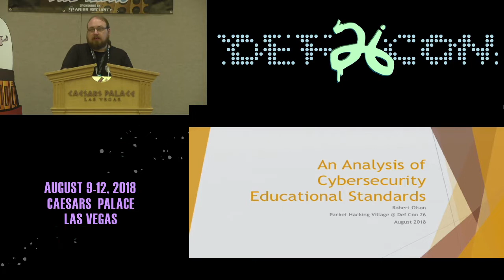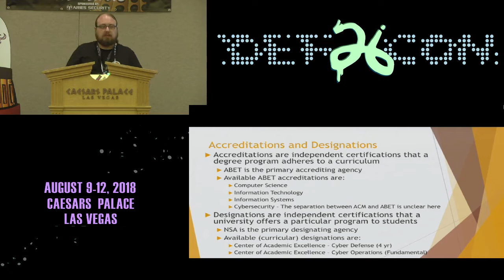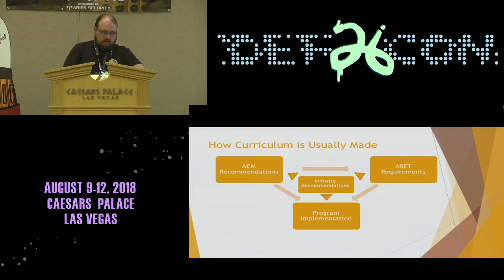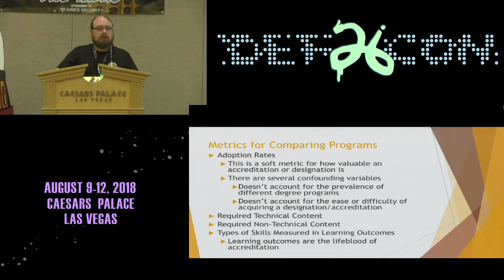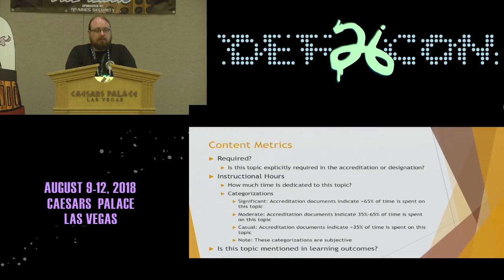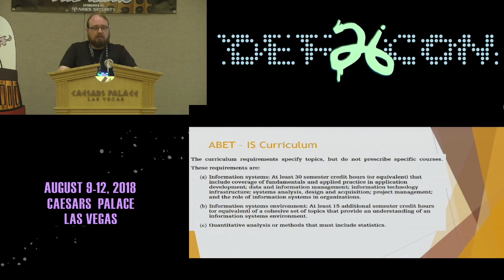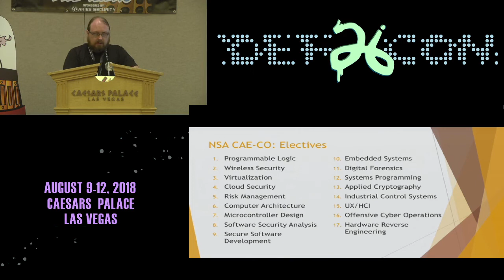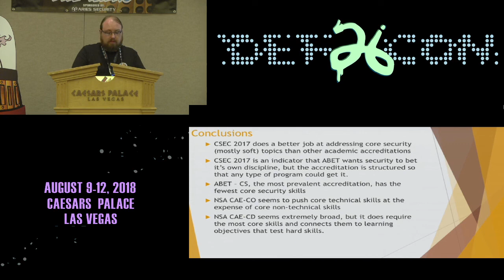DEF CON 26 PACKET HACKING VILLAGE - Robert Olson - Analysis of Cybersecurity Educational Standards